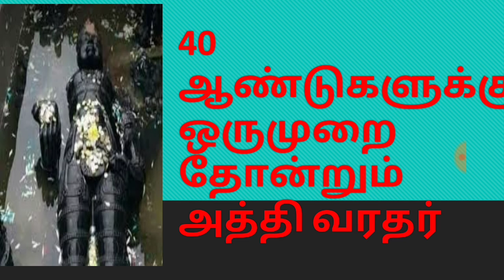அத்தி வரதர், 40 ஆண்டுகளுக்கு ஒருமுறை தோன்றும் அத்தி வரதரின் வரலாறு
அத்தி வரதர், காஞ்சி வரதர், தேவராஜ பெருமாள்
காஞ்சிபுரம் வரதராஜ பெருமாள், அத்தி வரதர்
40 ஆண்டுகளுக்கு ஒருமுறை தோன்றும் வரதராஜ பெருமாள்
Kanchi varadharajan,kanchipuram varadharaja perumal
1939,1979,2019
Kanchi temple, kanchipuram varadharaja perumal temple,rising of athi varadhar
History of athi varadhar
அத்தி வரதர் தரிசனம்
பெருமாள் தரிசனம்
40 years once